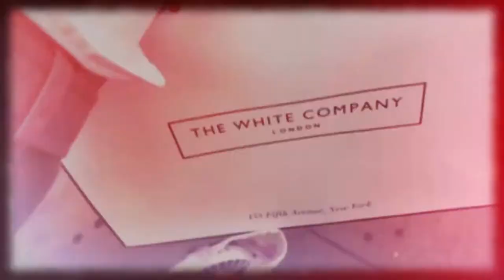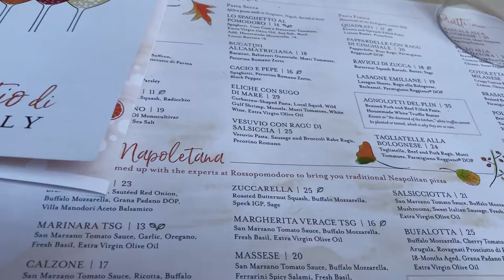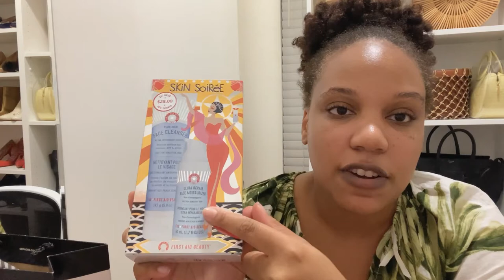NYC Vlog - I Got Tipsy and Went Shopping in Manhattan 🥂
Hello, Lovelies! I've been stuck inside like a hermit, so it's time for me to hit these streets - while social distancing of course! Tag along virtually as I hang out in NYC like old times... almost. ;-) All items mentioned in this video are linked below!

// I'm ALL OVER the interwebs, so come check me out! //

XOXO,
Kendra Gwendolyn

Music Credit: Soundtrack was used in Magisto & InShot as part of the video creation process, including 'Mornings' and 'Golden' by Jeff Kaale, 'Call Me' by LiQWYD, 'Night in Venice', 'Ice Tea' by Not The King, 'Light' by Love Actually, and 'Solitude' by Rook1e, and 'Manhattanite' by Frook.